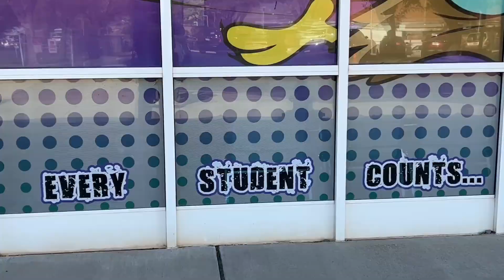Hurricane elementary students get visits from ‘Lucky Listeners’ to kickoff reading program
HURRICANE — Several lucky community leaders, officials and members became “Lucky Listeners” on Wednesday as Three Falls Elementary School kicked off its new reading program. Written by Nick Yamashita